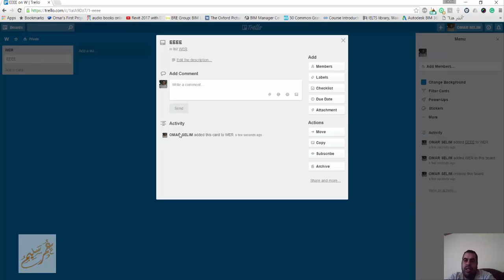trello تنظيم العمل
trello.COM